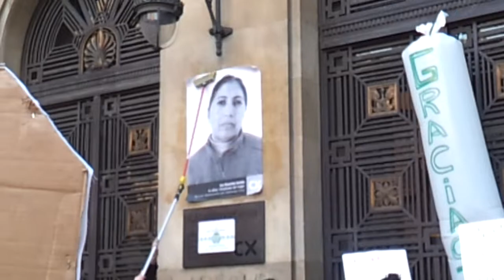Las PAH retoman acciones contra CX 10-1-2013 Part 8 de 11.mp4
Después de dos meses desde la última okupación de la central de Catalunya Caixa , donde recordamos que conseguimos abrir una via directa de negociacion colectiva con los responsables de la entidad a cambio de paralizar nuestras acciones , los resultados de las negociaciones nos parecen insuficientes. De casi 300 casos que se les entregaron , solo se han aprovado a dia de hoy 11 daciones en pago.
Como consecuencia , hemos decidido retomar las acciones contra CX hasta que veamos resultados.
Esta serie de videos trata de recoger como se vivio la protesta desde dentro y ya de paso , poder ver todo eso que la TV no ha querido enseñar (si , 30 segundos en un telediario me parecen insuficientes).
Si quereis ver directamente el video donde habla Ada Colau , pasad directamente a la parte 6 de 11.